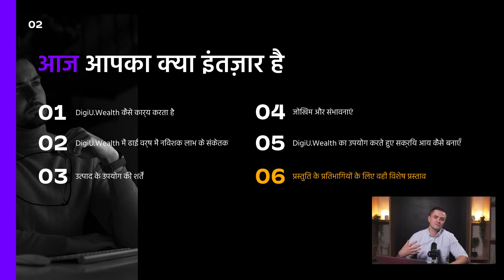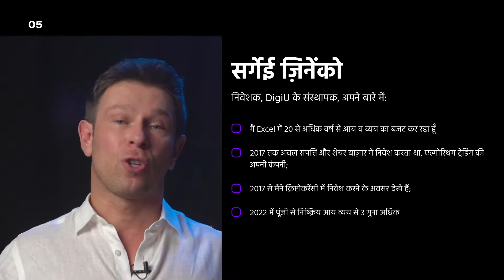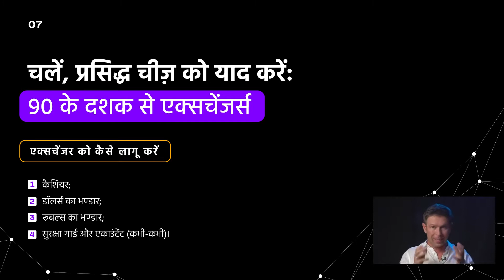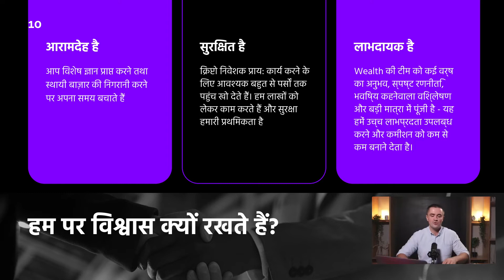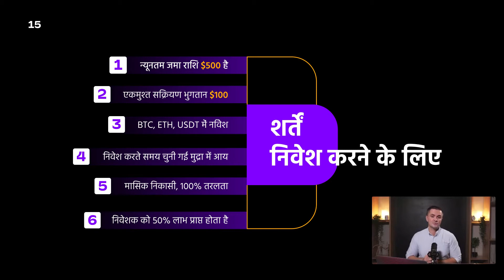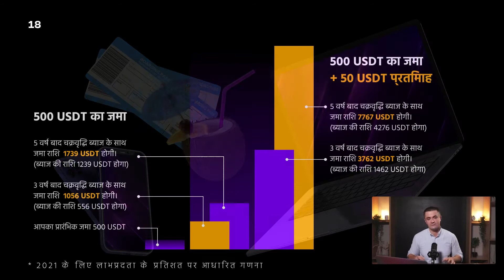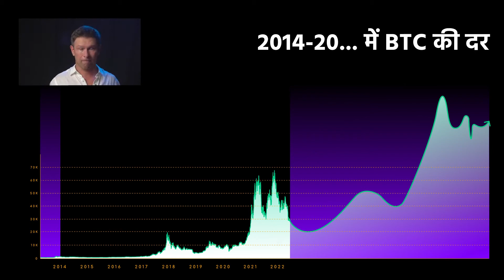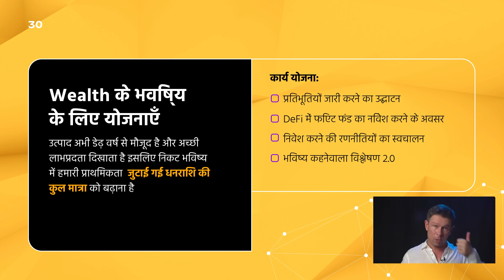डिजीयू के बारे में वेबिनार।धन!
️DigiU.Wealth कैसे काम करता है।
️उत्पाद ने 1.5 साल में कितनी कमाई की।
️DigiU.Wealth के साथ सक्रिय आय कैसे बनाएं?

🔥DigiU आर्टीफिशियल इण्टेलीजेंस और ब्लॉकचेन टेक्नोलॉजी के क्षेत्र में विकास और प्रोजेक्टों के वित्त का एक इकोसिस्टम है।

हमारे प्रोडक्ट:

🚀Eywa.Finance एक क्रॉसचेन डाटा ट्रांसफर और लिक्विडिटी प्रोटोकॉल है। 8 सितम्बर 2021 को अल्फा टेस्टिंग के प्लेटफॉर्म की शुरुआत की गयी थी। इसमें भागीदारी करें और EYWA टोकन मुफ़्त पायें!

🚀DigiU.Wealth इकोसिस्टम का पहला निवेश प्रोडक्ट है, जो एक साल से क्रिप्टोकरेंसी में मासिक लाभ कमा रहा है और अपने निवेशकों को निष्क्रिय आय कमाने में मदद कर रहा है।

🚀शैक्षणिक प्लेटफॉर्म DigiU.Education. कोर्स: वेंचर निवेशक कैसे बनें, क्रिप्टोकरेंसी से परिचय, क्रिप्टोकरेंसी 2.0: DeFi।

🚀एआई डेवलपमेंट DigiU.Voice text-to-speech पर आधारित है और DigiU.Vision कम्प्यूटर विजन पर आधारित है।

अधिक जानकारी के लिए DigiU के सोशल नेटवर्क पर जाएयें!